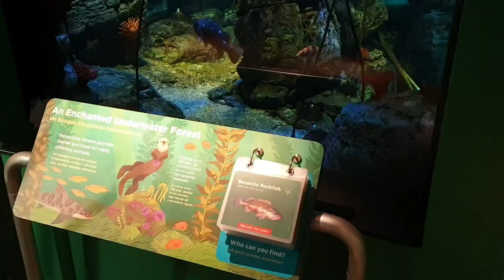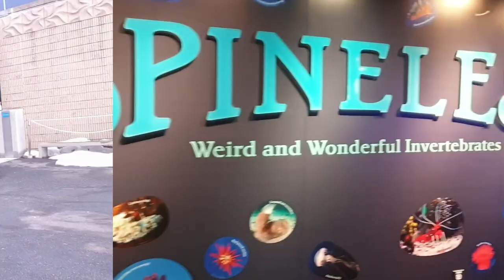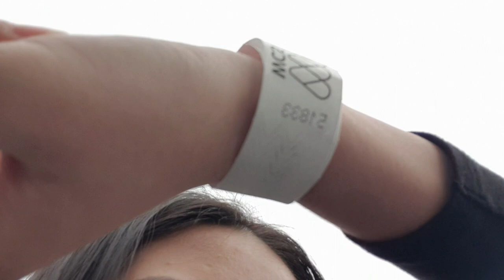spend a day in nyc with me! | elle hernandez.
what's poppin', y'all? it's elle !!

get to know a little more about me in my very first vid as i take you around new york city, including places like the new york aquarium, coney island, and chinatown :)

peace!
elle xx